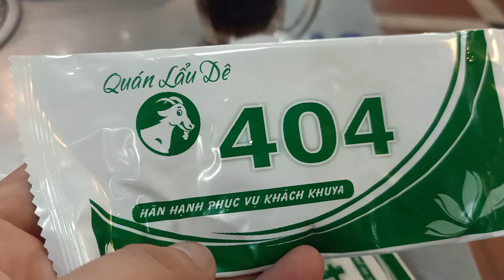Thưởng thức dê nướng tại quán 404 Lê Trọng Tấn, Tân Phú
Một buổi tối giáp Tết Canh Tý 2020 có dịp ghé quán Lẩu dê 404 đường Lê Trọng Tấn, Quận Tân Phú, TPHCM. Món dê nướng cực ngon, dê tươi nên ngọt.